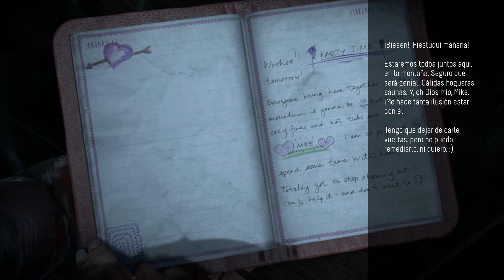Until Dawn Coleccionables Español Ep6 Psicosis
IMPORTANTE: Si quereis salvar a todos los protagonistas en el juego de la mesa y la pistola no apunteis ni dispareis a Ashley

Total de coleccionables 10

1 - Tótem de Orientación #6 - 3:10
2 - Pista de las Gemelas #11 (Cartel de Hannah) - 5:35
3 - Pista de las Gemelas #12 (Cartel de Beth) - 7:30
4 - Pista Hombre Misterioso #19 (Catalogo Bombillas) - 22:25
5 - Pista Hombre Misterioso #17 (Camara Escondia) - 23:20
6 - Pista Hombre Misterioso #18 (Periódicos Falsos) - 25:40
7 - Pista Hombre Misterioso #20 (Baterias y temporizadores) - 27:45
8 - Pista Hombre Misterioso#22 (Foto de Amigos) - 28:20
9 - Pista Hombre Misterioso #21 (Cerdo Muerto) - 28:45
10 - Pista Hombre Misterioso #23 (Ganchos y Cadenas) - 29:10